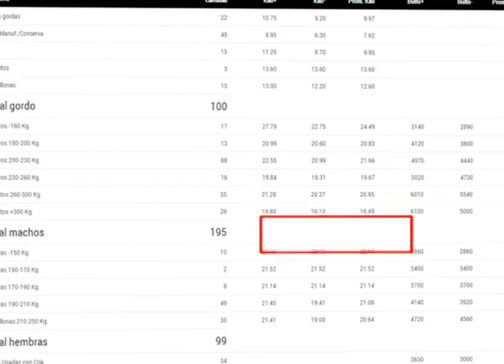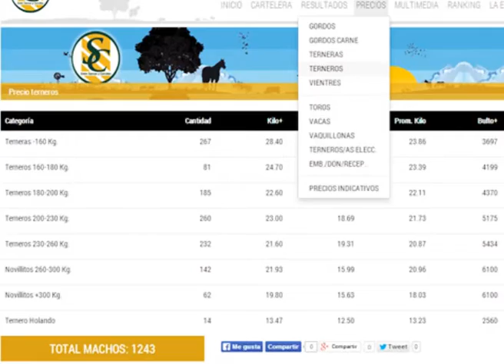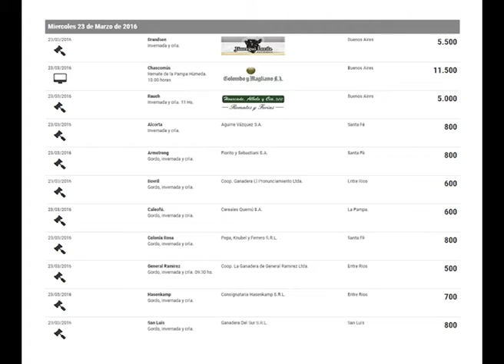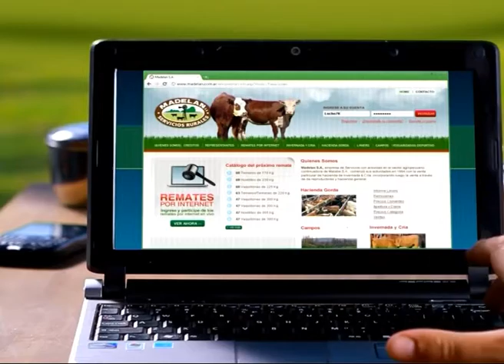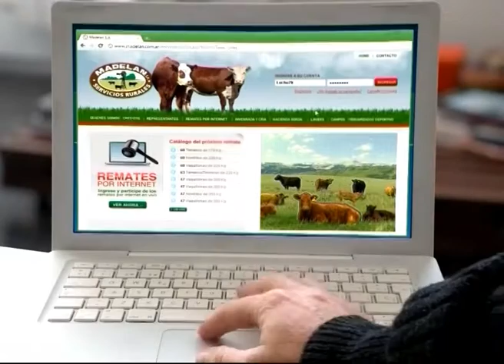PROGRAMA MIERCOLES 23/03/2016 - Parte 02